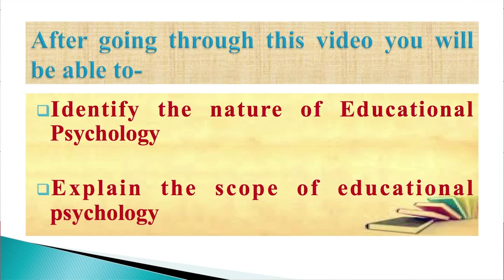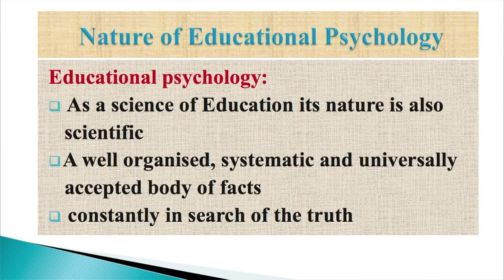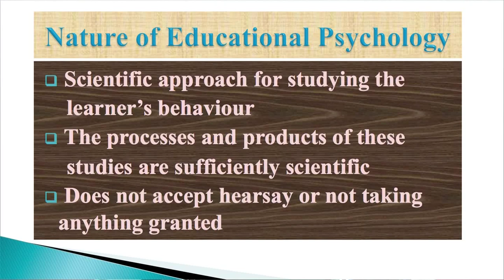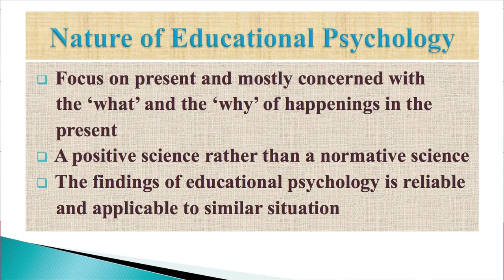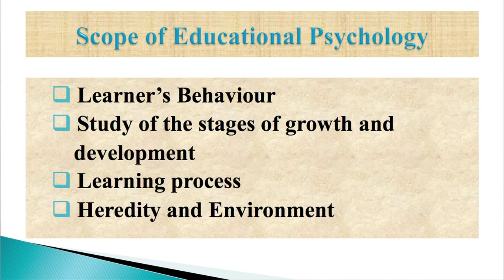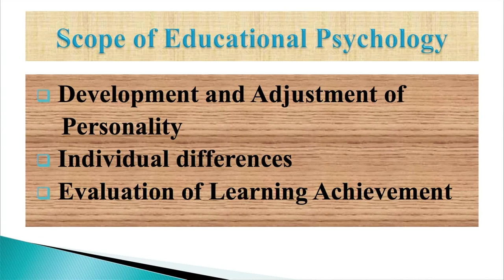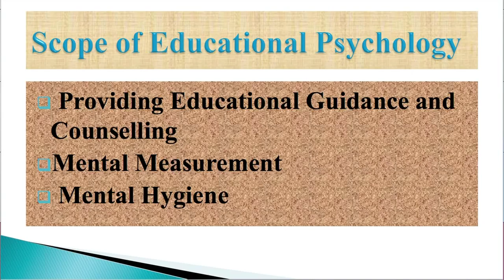BA_2nd semester_ Course: Psychological Foundation of Education_Unit: Educational Psychology_Part-2